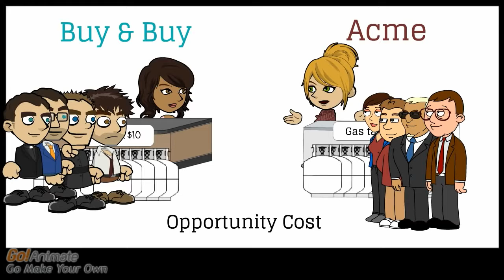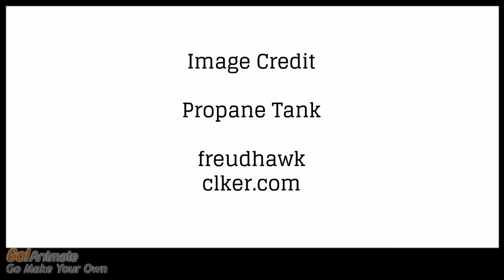Price Gouging? - Historical Cost vs Opportunity Cost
Pricing at opportunity cost rather than historical cost can solve market shortages. In other words, "price gouging" can be an unsung hero.